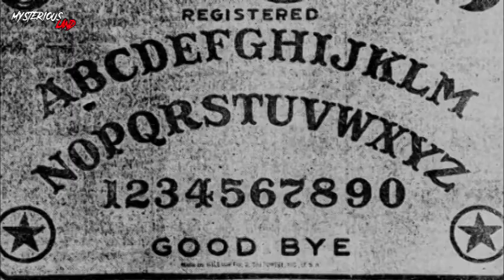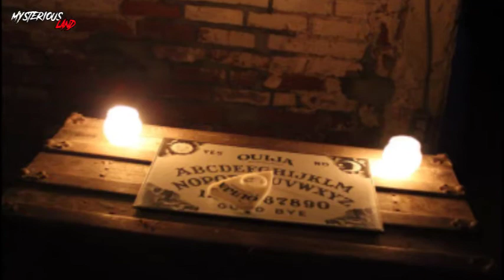OUIJA BOARD से जुड़ी रहस्यमयी कहानियाँ | OUIJA BOARD Horror Stories | Mysterious Land | 2021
The Ouija , also known as a spirit board or talking board, is a flat board marked with the letters of the alphabet, the numbers 0–9, the words "yes", "no", occasionally "hello" and "goodbye", along with various symbols and graphics. It uses a Planchette (small heart-shaped piece of wood or plastic) as a movable indicator to spell out messages during a séance. Participants place their fingers on the Planchette, and it is moved about the board to spell out words. "Ouija" is a trademark of Hasbro, but is often used generically to refer to any talking board. Spiritualists in the United States believed that the dead were able to contact the living and reportedly used a talking board very similar to a modern Ouija board at their camps in the U.S. state of Ohio in 1886 to ostensibly enable faster communication with spirits. Following its commercial introduction by businessman Elijah Bond on 1 July 1890 the Ouija board was regarded as an innocent parlor game unrelated to the occult until American spiritualist Pearl Curran popularized its use as a divining tool during World War I. Paranormal and supernatural beliefs associated with Ouija have been criticized by the scientific community and are characterized as pseudoscience. The action of the board can be most easily explained by unconscious movements of those controlling the pointer, a psychophysiological phenomenon known as the ideomotor effect.

Credits Music & Video :-
1) Demons From Surf Town "Ouija Board"